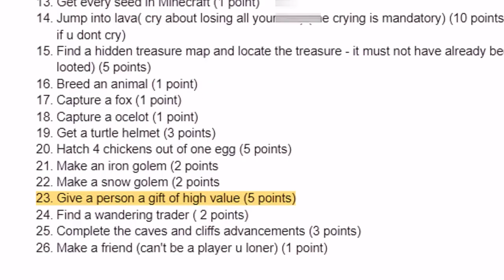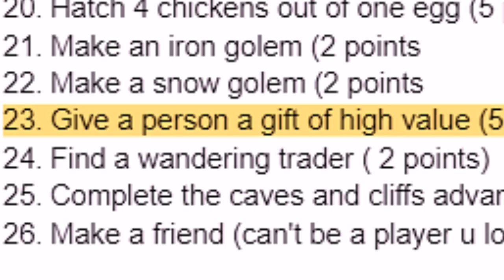I'm DELETING this Server in 1 Week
I was invited to a Minecraft Server that will only be open for one week! After the time is up, the server will be deleted FOREVER!

While the server is open, players can complete objectives to earn points in order to win the GRAND PRIZE! Will I gain enough points to win, or will I be left in the dust...

Parts of this Event were Streamed over on my Twitch!

🟢Minecraft IGN: Prismatics157

Less than a month ago this channel wasn't even at 500 subscribers yet so thank you to everyone who subbed, it truly means the world to me!

Special Thanks to:
@sylviarose_ for hosting this amazing event!
@Vitalasy for End Credit Scene Inspiration and Thumbnail help!

Editing Software: Wondershare Filmora 12
Thumbnail: Adobe Photoshop